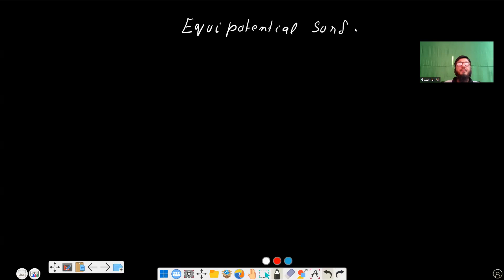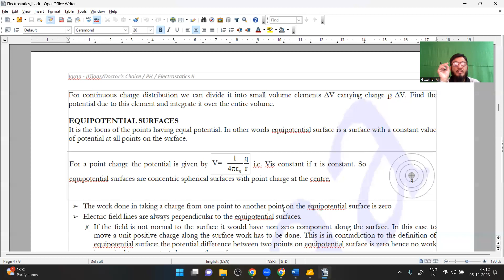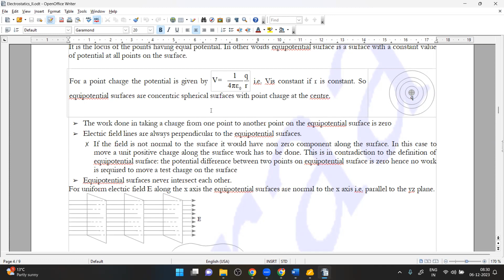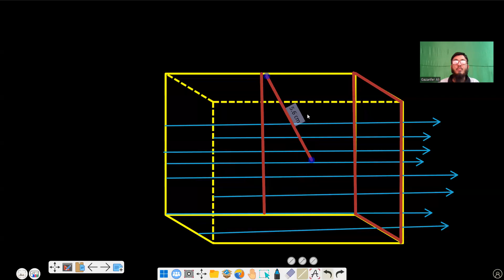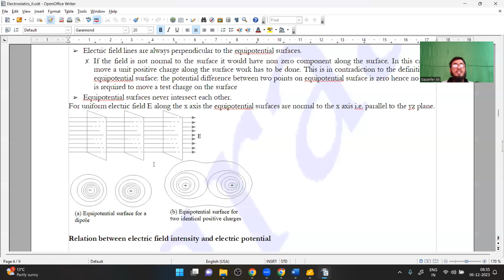L10 Electrostatics Equipotential Surface| Gazanfer Ali | B.Tech IIT Bombay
Locus of the points having equal potential.
The work done in taking a charge from one point to another point on the equipotential surface is zero
Electric field lines are always perpendicular to the equipotential surfaces.
Equipotential surfaces never intersect each other.